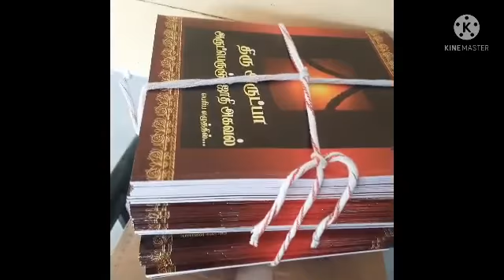23.10.2021 Rupee One..Arutperunjothi Agaval distributed to Sanmarga Sangams.